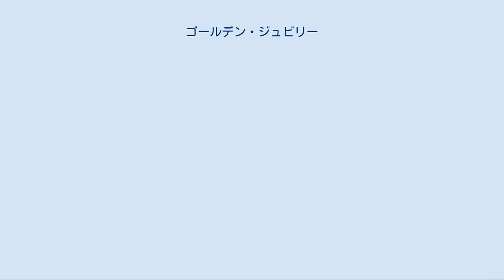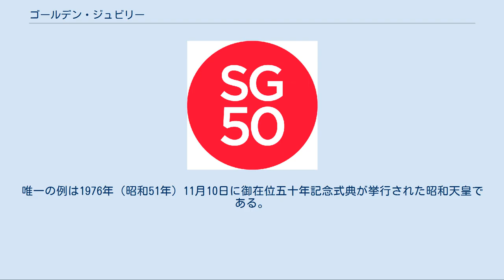ゴールデン・ジュビリー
ゴールデン・ジュビリー（英: golden jubilee）とは、重要な出来事の50周年記念日のこと。
また、それを祝賀して開催される祝典。
英語圏での呼び名だが、50年の節目の祝典は世界各地で行われる。
 イギリスと英連邦王国では、君主の治世50年を記念して、ゴールデン・ジュビリーの祝典が開催された。
そのうち国王ジョージ3世は、実際に即位50周年となる1810年に先立ち、1809年10月25日に祝賀された。
 詳細は「ヴィクトリア女王の在位50周年記念式典」を参照 1887年にイギリスと大英帝国はヴィクトリア女王のゴールデン・ジュビリーを祝した。
ヴィクトリア女王は1887年6月20日に即位50周年を迎え、50名のヨーロッパの王族を招いて祝宴を催した。
このとき女王が気付くことはできなかったのだが、感謝の礼拝に臨席中の女王をウェストミンスター寺院ごと吹き飛ばすというアイルランドの共和主義者らによる暗殺計画 (Jubilee Plot) があった。
当時、ヴィクトリア女王は非常に人気のある君主であった。
 詳細は「エリザベス2世の在位50周年記念式典」を参照 1952年に即位した女王エリザベス2世は、在位50年記念となる2002年にゴールデン・ジュビリーを祝賀された。
 タイでは、国王の在位50年を祝う式典があった。
タイの言葉では、カンチャナピセーク (กาญจนาภิเษก) という。
タイの歴史において初めて挙行されたのは、プーミポン・アドゥンヤデート国王（ラーマ9世）の在位五十年記念式典であった。
1946年に王位に就いた国王ラーマ9世は1996年6月9日に在位五十年を記念して祝賀された。
タイの君主として、その在位期間は歴代最長であった。
 世界最大の切子面付きのダイヤモンド「ザ・ゴールデン・ジュビリー」がタイの実業家に購入され、国王の戴冠50周年記念として献上された。
現在、このダイヤモンドはタイ王室が装飾品として所有している。
 1996年にバンハーン・シラパアーチャー首相とタイ国民は国王の即位50周年を数日にわたって盛大に祝賀した。
 日本では、「御在位五十年記念」と称して、天皇の在位50年を祝した。
唯一の例は1976年（昭和51年）11月10日に御在位五十年記念式典が挙行された昭和天皇である。
昭和天皇の御在位五十年記念事業の一環として、国営昭和記念公園が開設された。
 建国50周年記念を表すSingapore50のロゴ